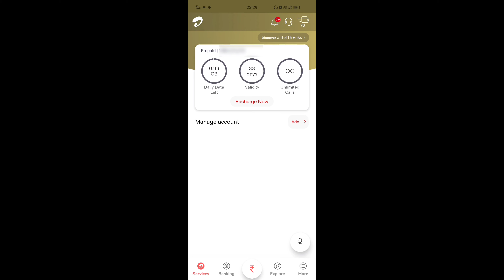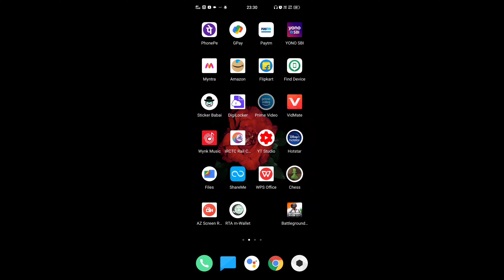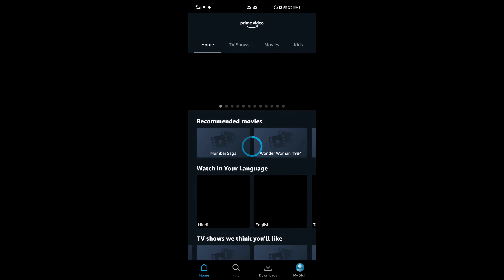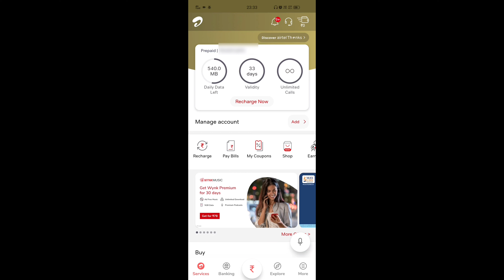Amazon prime video 1 month free trail for Airtel users || in Telugu || PK CREATIVE TECHS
In this Video you will Learn how to avail Amazon prime video 1 month free trail for Airtel users

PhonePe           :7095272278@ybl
Google Pay       : pavankalyannaidu300.avula-2@oksbi
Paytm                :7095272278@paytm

NOTE: All content used is copyright to PK CREATIVE TECHS, Use or commercial display or editing of the content without proper authorization is not allowed.